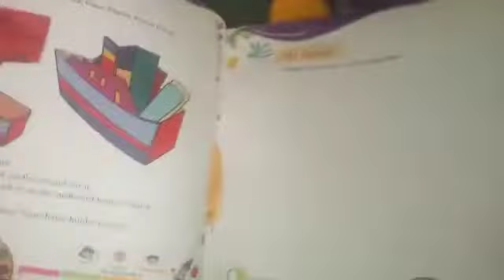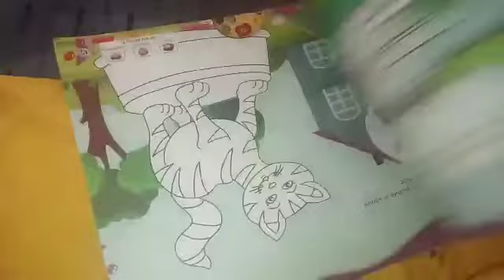पेंटिंग सीखने के लिए जरूरी चीजे ।। Basic things required to learn painting at home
Video from Nagma